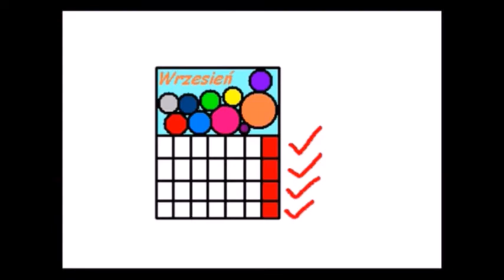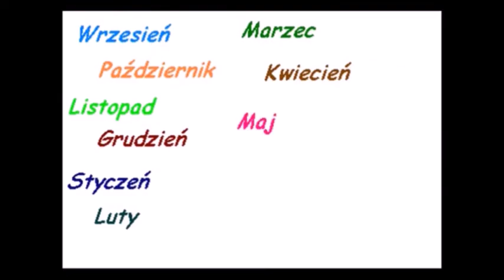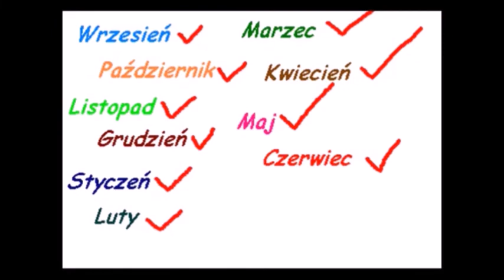Podsumowanie 1a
Podsumowanie pracy w pierwszym roku nauki fizyki w klasie matematyczno-fizycznej czteroletniego Uniwersyteckiego Liceum Ogólnokształcącego w Toruniu.